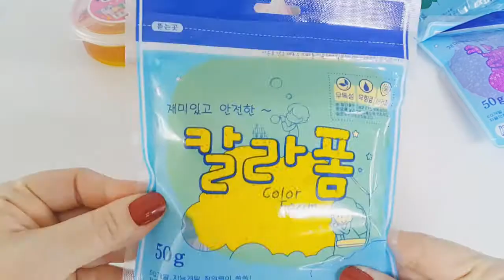칼라폼 젤리 치즈스틱 만들기 액체괴물 무지개 폼클레이 활용 Cheese Stick How To Make Foam Clay DIY For Kids Play Kit Recipe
칼라폼 젤리 치즈스틱 만들기 액체괴물 무지개 폼클레이 활용 Cheese Stick How To Make Foam Clay DIY For Kids Play Kit Recipe Slime

- 릴리토이 채널안내 -

@ mould Frame  Pudding & Jelly  젤리괴물 푸딩 액체괴물 식완놀이 재생목록
@ 뽀로로 피규어 놀이 산적룰렛게임 안킬로 사우루스 티라노사우루스 공룡 다이노 관련 재생목록
@ 터닝메카드 크로키 브라운 에반 타나토스 엑스 엑타 등등 재생목록
@  포핀쿠킨 가루쿡 햄버거만들기 피자만들기 구미 네루네루 재싱목록
@ 색칠공부 요괴워치 겨울왕국 안녕 자두야 치로 디즈니프렌세스 프린세스 소피아 공룡킹 어드벤처재생목록
@ 요괴메달 요괴워치 요괴메달 1장 소환음 한국 일본 비교 보노보노 지바냥 배드냥 타라락 인면견 무사맴 재생목록
@ 출동슈퍼윙스 뽀로로 타요 로보카폴리 호기 도니 재롬 아리 뽀로로 로보카폴리 꼬마버스 타요 재생목록